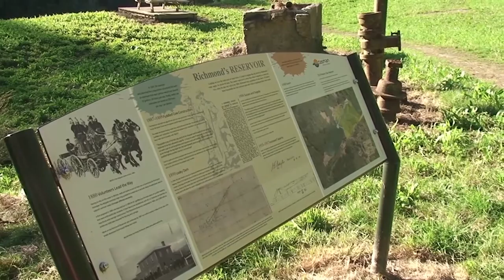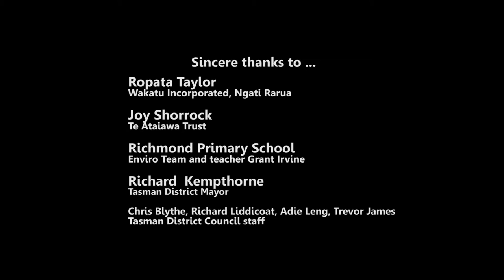World Fish Migration Day Opening - May 21 2016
Tasman District hosted the o-fish-al opening of World Fish Migration Day in 2016. This video was used to open the live stream.